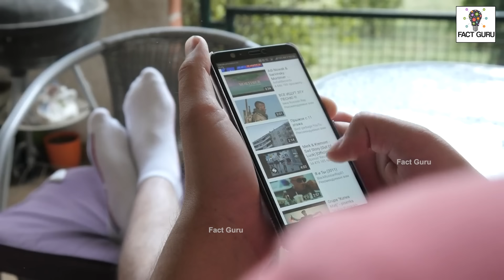पांचों पांडवों से कैसे सम्बंध बनाती थी द्रोपदी | Real Story Behind Draupadi Pandavas Relationship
ravan facts